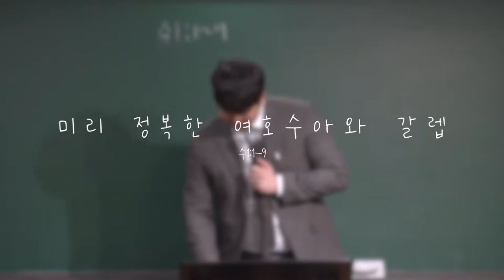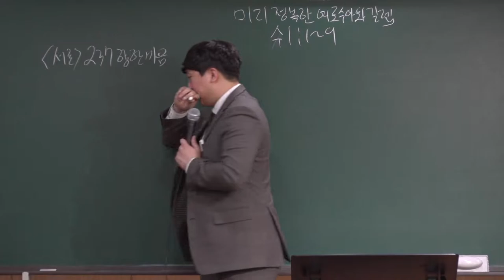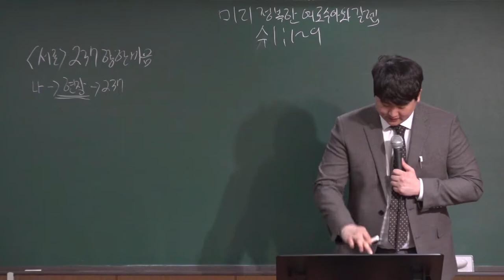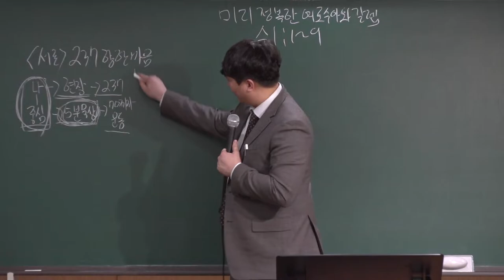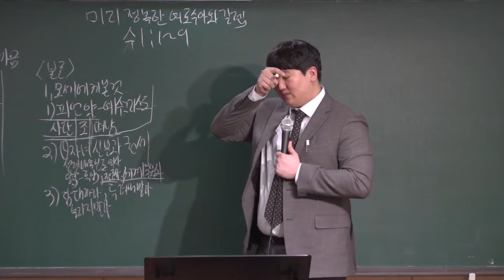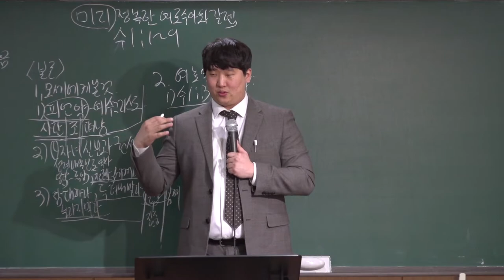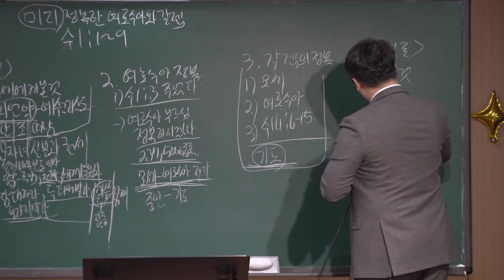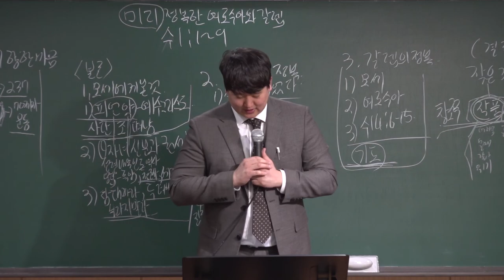2022 01 23 중등부 예배 (미리 정복한 여호수아와 갈렙, 수1:1-9)